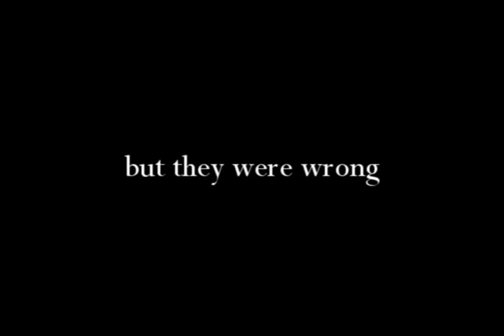Mrs. Beasley Trailer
Trailer about a scary doll.